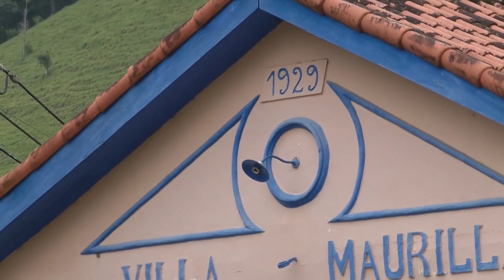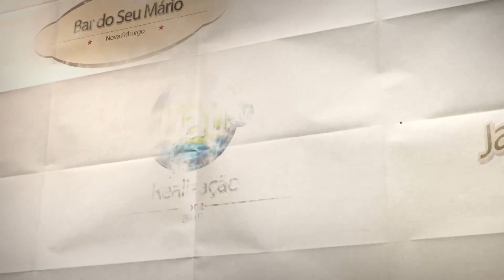A HORTA DE DONA ZALI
Um documentário que mostra o saber popular sobre hortaliças e plantas medicinais.